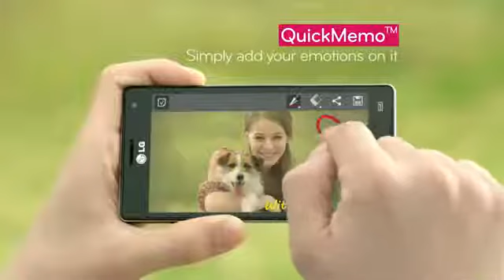LG Optimus 4X HD